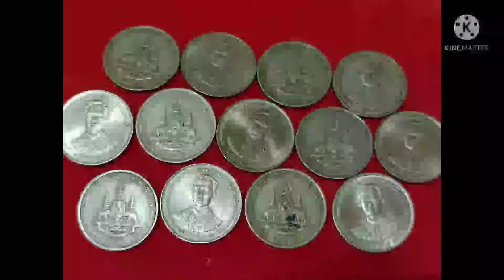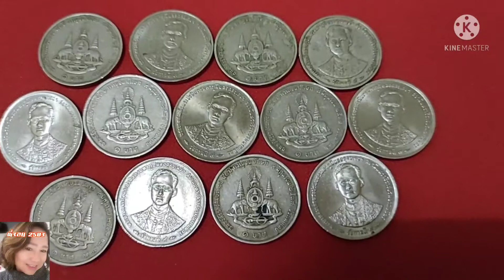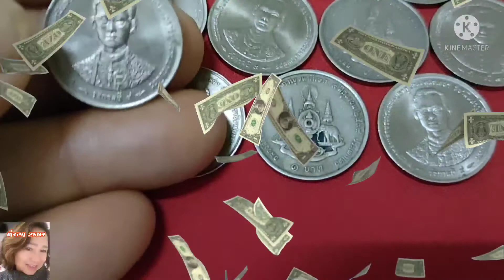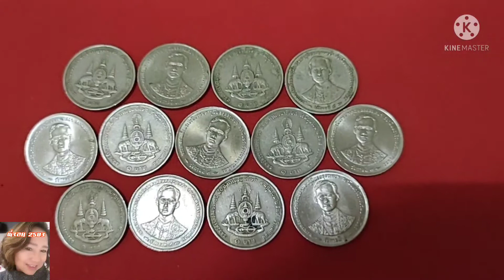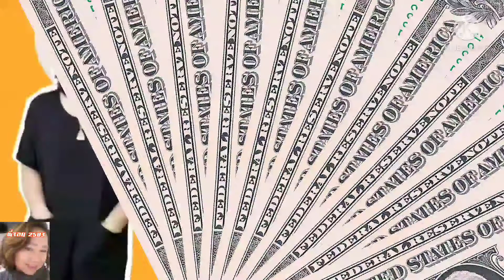เหรียญ1บาทกาญจนาภิเษก เหรียญสะสม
งานอดิเรกและเป็นของสะสมที่พี่จอยได้รับเป็นมรดกตกทอด สร้างความภาคภูมิใจในบรรพบุรุษและภูมิใจที่ได้รับตกทอดมาสู่พี่จอย คือเรื่องการสะสมเหรียญโบราณ ธนบัตรเก่า เหรียญหายาก มีคุณค่าทางจิตใจ และบางชิ้นมีมูลค่าสูงด้วย เลยอยากทำคลิปไว้เป็นแฟ้มสะสมและแชร์ให้พี่ๆ น้องๆ ได้ชมกัน